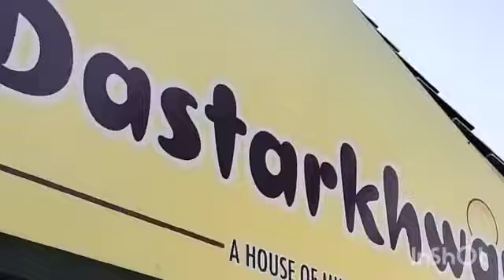GALAWATI KABAAB REVIEW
I visited Dastarkhwan for GALAWATI KABAAB
Dastarkhwan Restaurant is situated in Lalbagh area of Lucknow.
The taste of the item is very good 😋👍